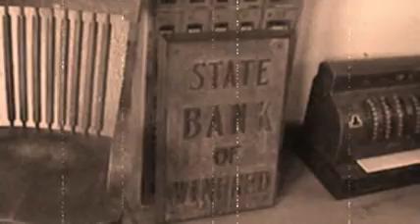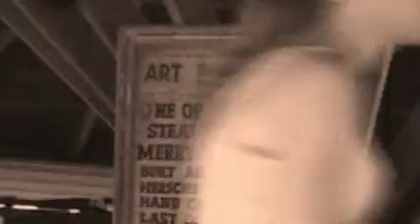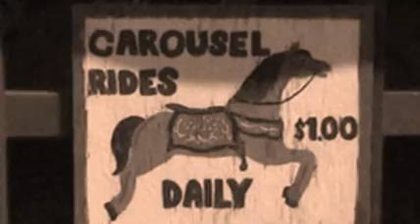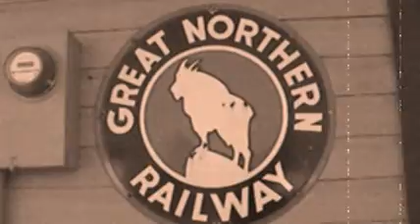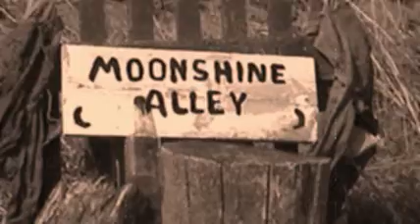Madison SD: Prairie Village Comes Alive!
A nostalgic step back in time at Prairie Village, Madison South Dakota during the annual threshing bee.